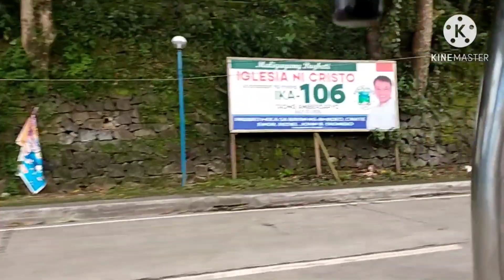Nagsundo ng kapatid pero nasiraan ang aming sasakyan kaya namasyal muna kami